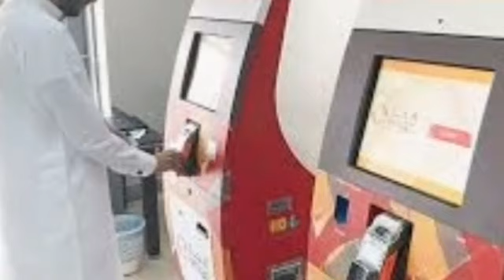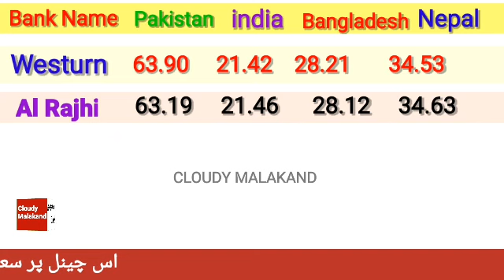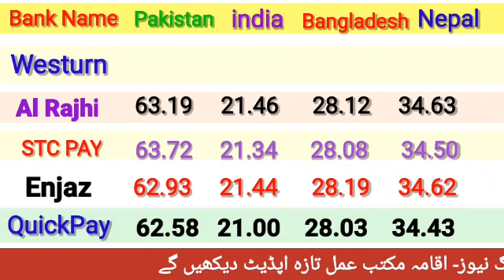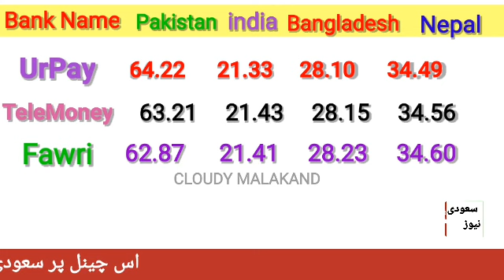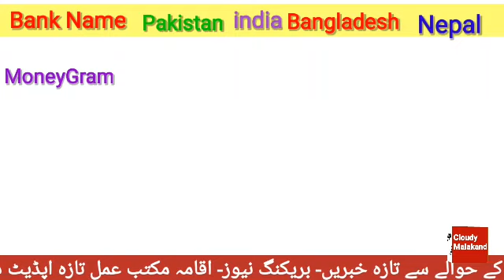Riyal Transfer Record Izaafa/ Currency Rate Today | Today Riyal Rate in Pakistan | Saudi Riyal India